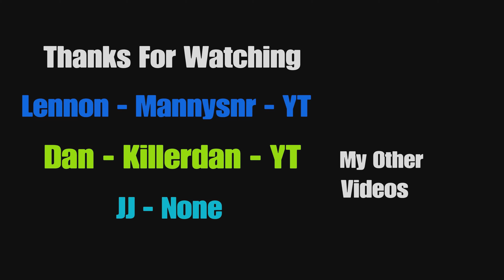Resi Resistance - Resi With Dan But Not Really